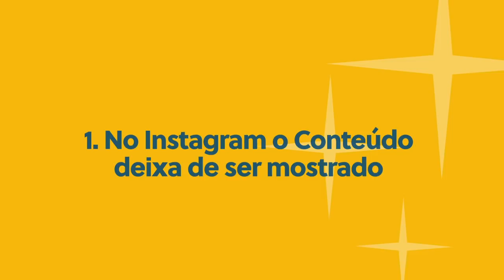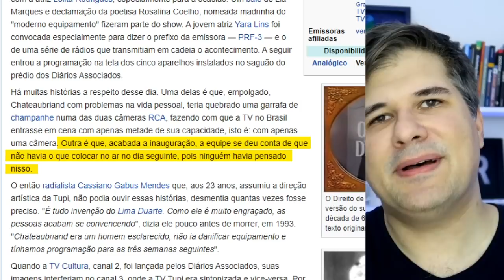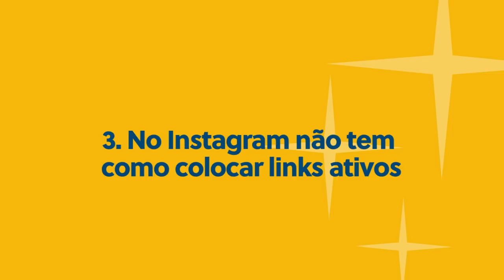5 Razões para Não Criar Conteúdo para Instagram | Bruno Ávila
✨ CONHEÇA O MÉTODO SIRIUS ↴

Se você cria conteúdo pra Instagram, todo santo dia faz stories e resolveu fazer lives entrevistando pessoas por lá, você precisa assistir esse vídeo pois você pode estar perdendo muito dinheiro e o que é pior, desperdiçando seu tempo de vida numa rede social que não está nem um pouco afim de lhe ajudar.